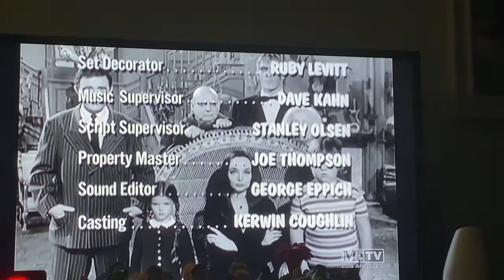The Addams Family End Credits Original Version